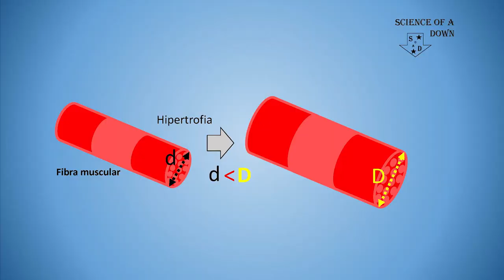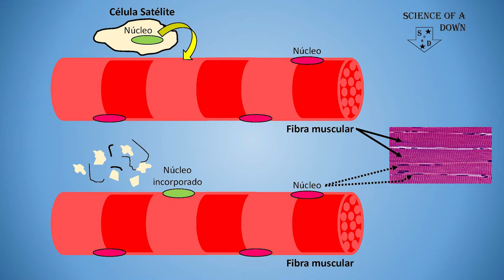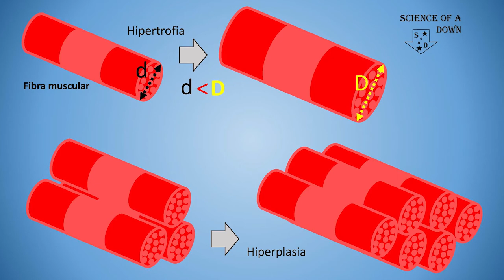Cientrevista - Hipertrofia muscular - Dra. Tassiana Gutierrez de Paula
Como os músculos aumentam de tamanho?

Essa é uma pergunta que todos se fazem, especialmente os que gostam de EXERCÍCIOS físicos (p. ex. musculação). A Dra TASSIANA Gutierrez de paula explica aqui como é, de modo geral, o processo de HIPERTROFIA muscular, o papel das células SATÉLITES, além de outros processos que não costumam acontecer tipicamente no ser humano e outros mamíferos, que é a HIPERPLASIA muscular.

Como funcionam os músculos esqueléticos.